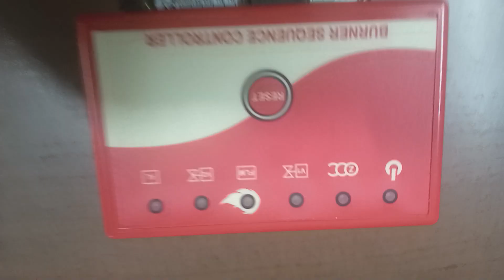SRG 21 GAS BURNER CONTROL UV SENSOR | Available on IndiaMART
SRG 21 GAS BURNER CONTROL UV SENSOR

Product Details:
GAS BURNER CONTROL
MAKE: MOKSHA INTERNATIONAL
230 V AC, 50 Hz

GAS BURNER CONTROLLER FOR  SINGLE STAGES, TWO STAGES VERSION
Size: Standard, Panel / Burner Fitting can be done,
Controls: Auto Ignition, Blower, Flame Sensing, Solenoid Valves , On / Off control for Burner with UV as flame sensing

Make: As per image & video

Shukla Enterprise
A- 224, Shreyas Complex
Near Shrinandnagar, Vejalpur